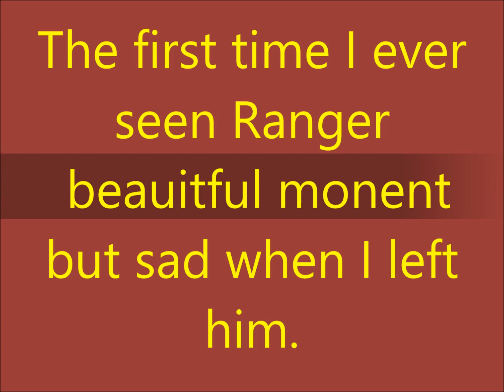I found a range horse - I'll call him Ranger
Hiking in the desert with the dogs walking by the government land I found a range horse. Never seen him before. It was a beautiful moment.

About us:
*growing a food forest
*saving energy
*homesteading
*chickens
*simple life
*wood carving
*exploring
*hiking
*horseback riding